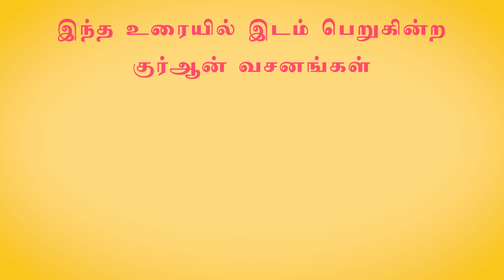693 - ஹிஜாப் எதிர்ப்பு பாடமும் படிப்பினையும் (தாருல் ஹுதா - 11-02-2022)